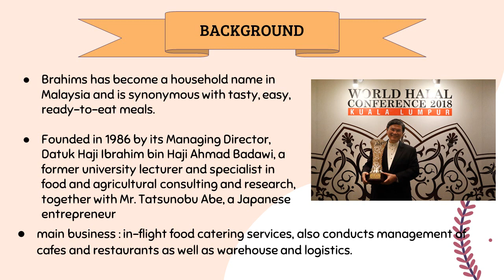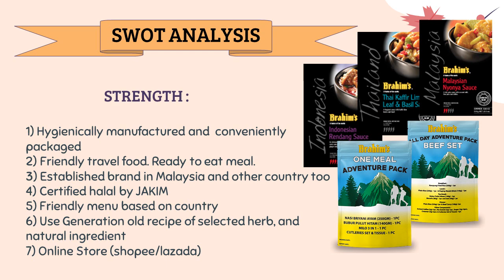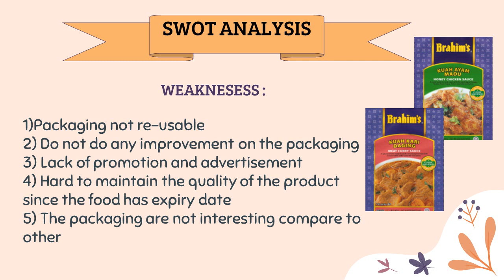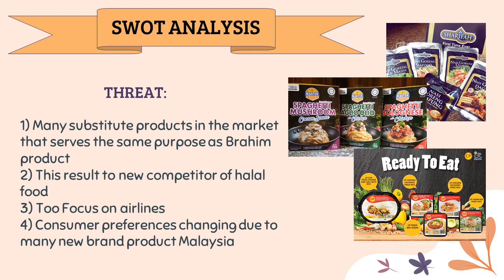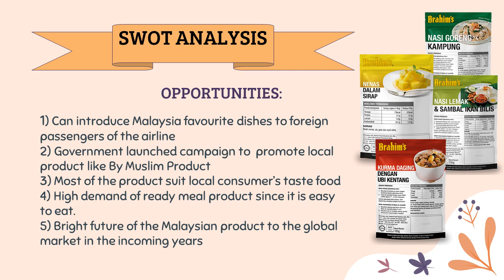CASE STUDY BRAHIM HOLDING BERHAD